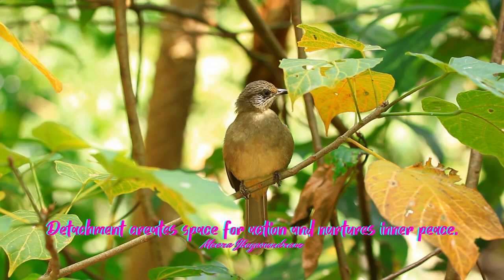Empowering Quotes (398) - Detach from your desires